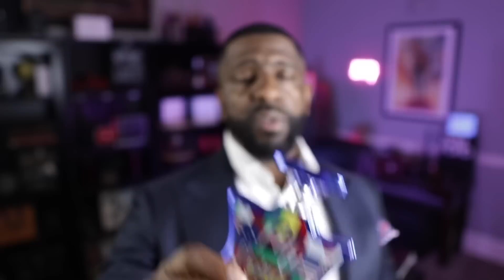Save Hundreds of Dollars On Fragrances | 48 Hours ONLY!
FRAGRANCE DISCOUNTS: 👇🏾

Lyrik:
Lyrik - Navitus Parfums

OTHERS CHANNELS:

(MADDENBTW23 YT)

Ombré Nomad
Tam DAO

BLUE FRAGRANCES:

Blvgari Blu
Coach Blue

10 Sexy Fragrances
Straight to Heaven Extreme
Dolce & Gabbana The One EDP Intense
Guerlain Ideal-Edp
Givenchy Gentleman EDP-

3 of my Favorite Fragrances:

Oud Wood
Original Santal

-My Equipment-

the_bowtie_fragranceguy